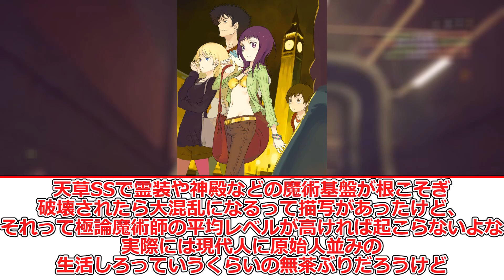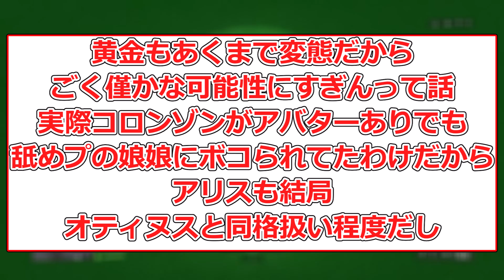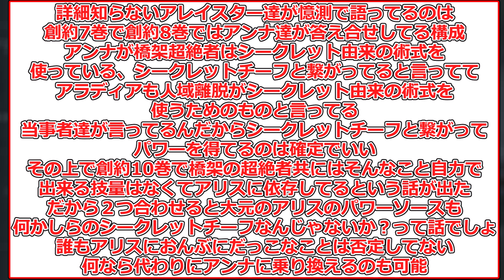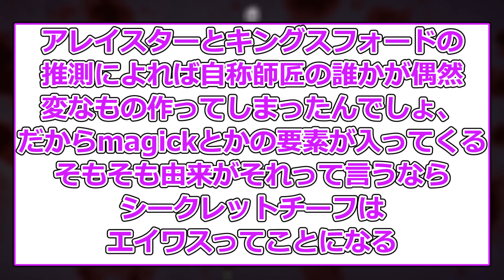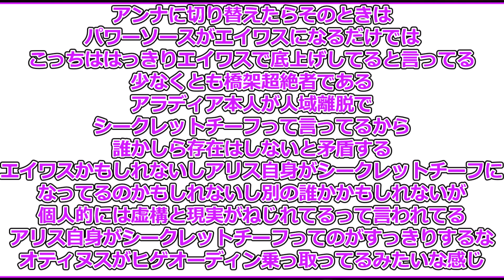【とある魔術の禁書目録】魔術の基本を極めれば霊装はいらないのか考えるスレ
参考

今回のスレは途中から「超絶者と秘密の首領（シークレット・チーフ）の繋がり」について語るレスが多くなっています。

↓とある魔術の禁書目録（漫画版）　月刊少年ガンガン

↓とある暗部の少女共棲（漫画版）　月刊コミック電撃大王

↓エース御坂美琴 対 クイーン食蜂操祈!!　電撃ノベコミ＋

↓とある魔術の禁書目録ノ全テ　電撃文庫